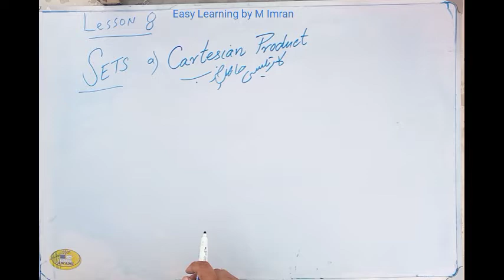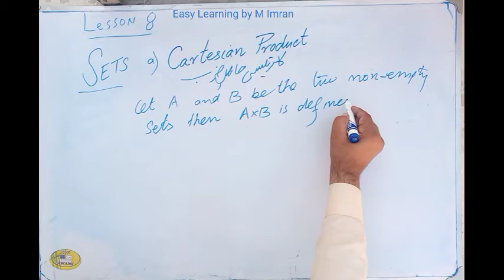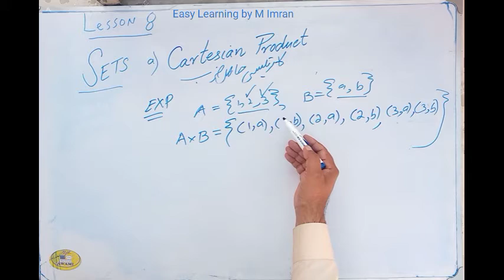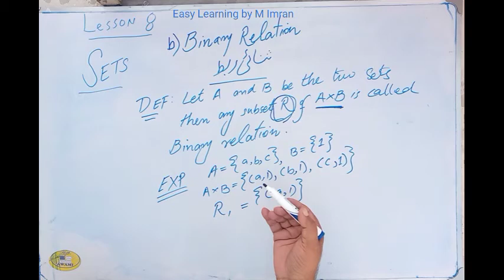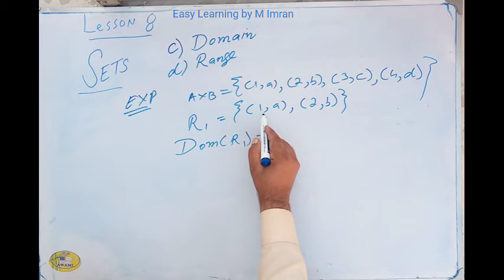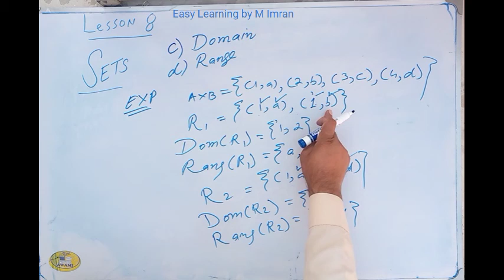How to find domain and range of a function ?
How to draw angle of 150 degree ?

Geometry basic concepts

Rhombus

Trapezium

Parallelogram

Triangle

square and rectangle

For 9th class logarithm